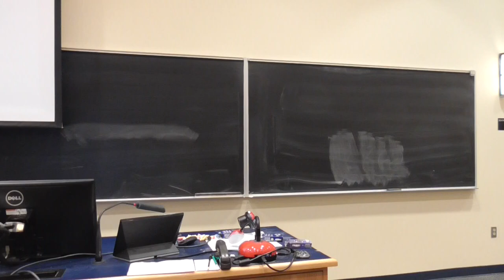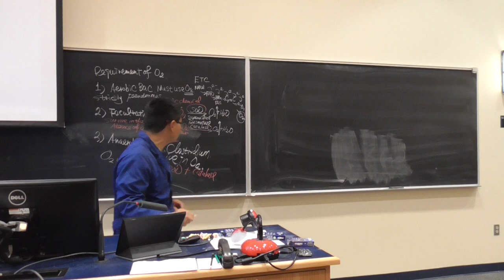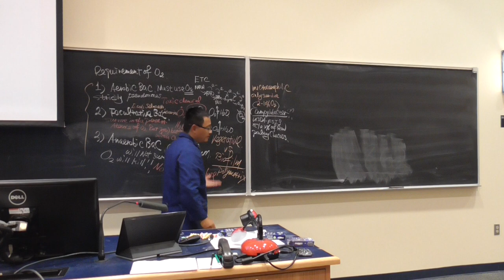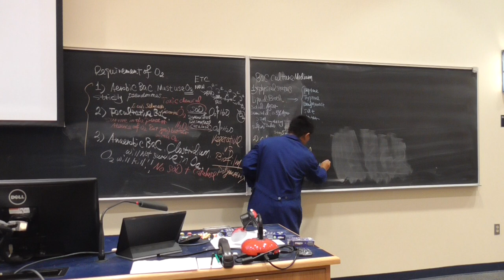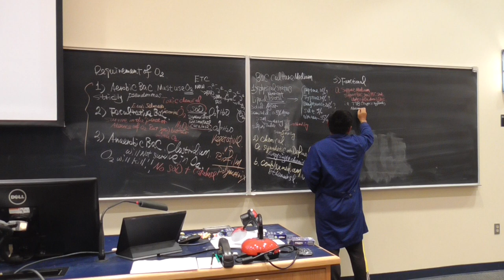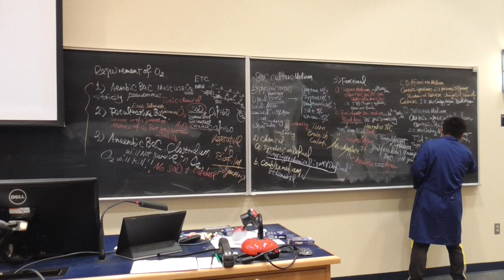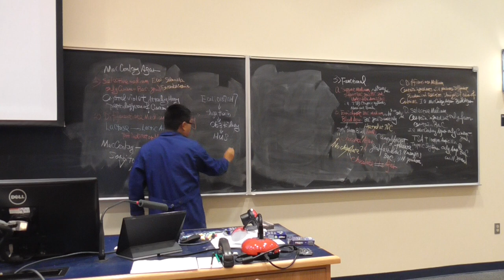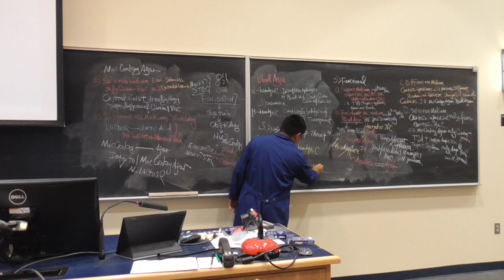AEM 341 Exam I lecture 5-1